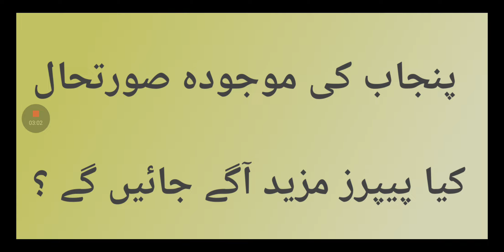Current Scenario and Pharmacy Technician Annual Exams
Pharmacy Technician Academy is a Platform Empowering pharmacy technician's beyond basics.

Join Our Platforms